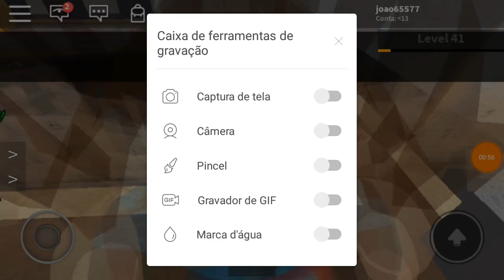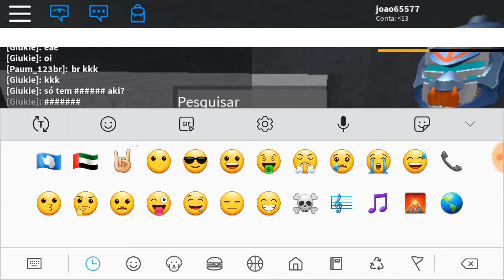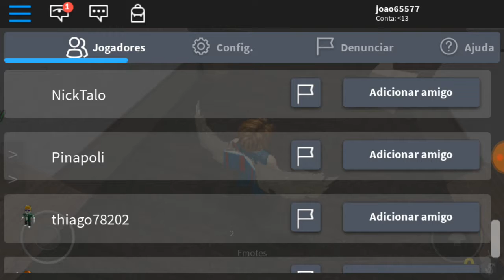Roblox Murder Mystery 2